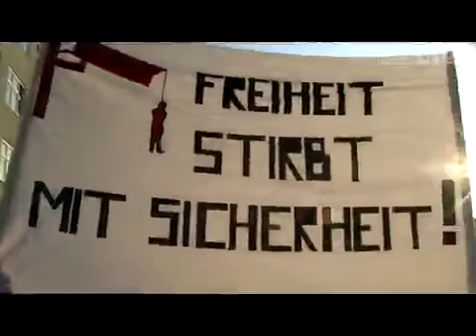Demo in Bregenz: 'Freiheit stirbt mit Sicherheit!'